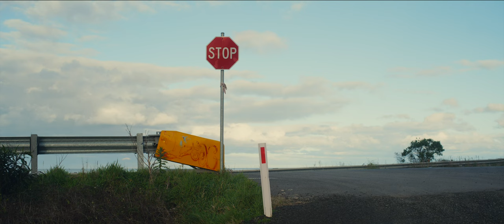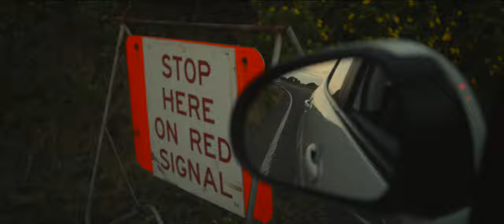Cinnamon ice cream run (Minolta MD & MC lenses - Lumix S5 )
A day trip down the coast to play with the Minolta lenses... and enjoy a cinnamon ice cream.

Lenses: Minolta MD W. Rokkor 35mm f2.8 , MC 28MM F2.8 and the MC 50mm f1.4.
Camera: Lumix S5. Post: FCP X. Location: Victoria,  Australia.